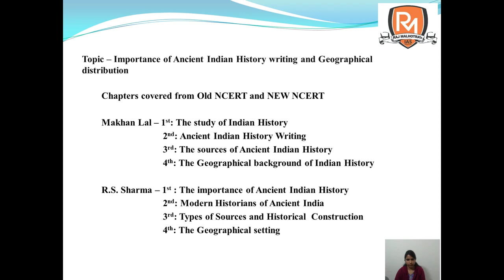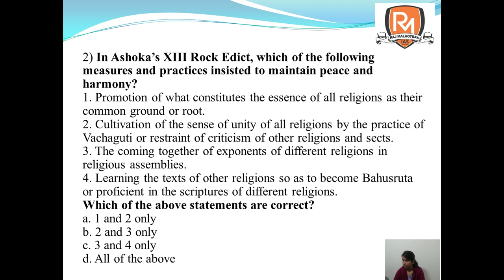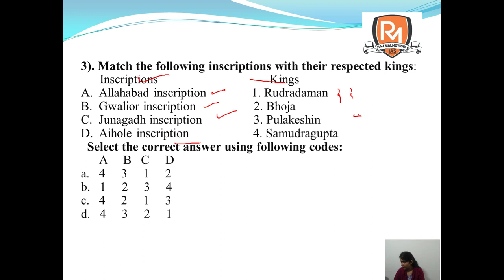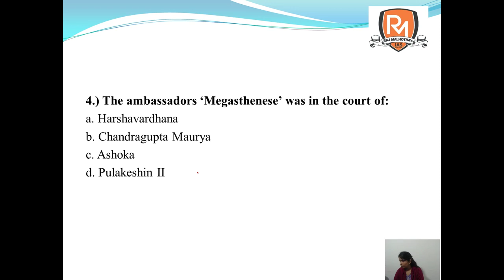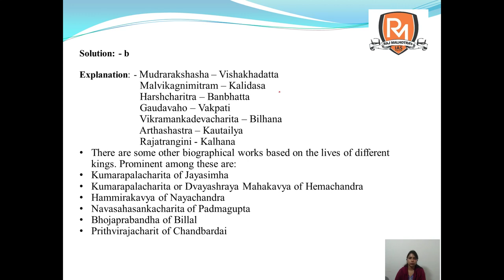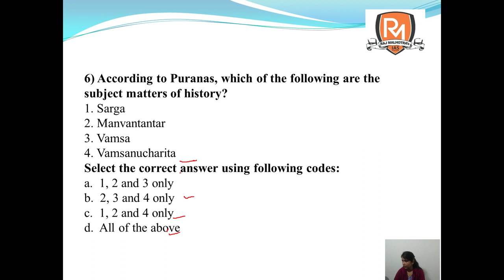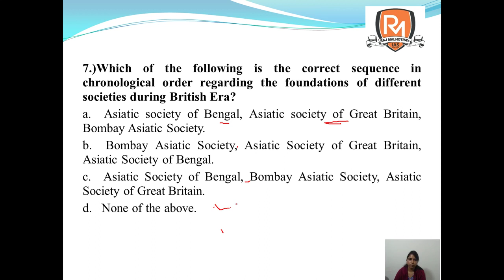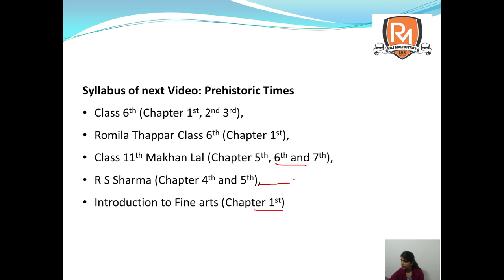NCERTs through MCQs Indian History Lecture 1 1